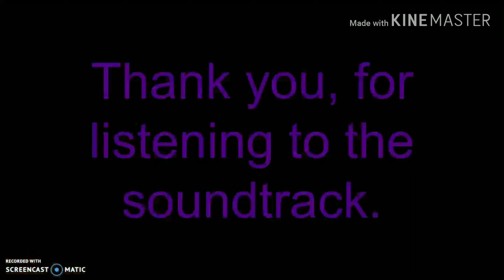Dusky Sam series Soundtrack: Animaljitsu Master (Hummingly Smashing)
Apparently the camera decided to film me humming the Galeem/Dharkom battle theme from Super Smash Bros. Ultimate.  (Super Smash Bros. Ultimate is owned by Nintendo.)  The song in this video (I don't mean the song that was hummed) is Champe Fighty's Theme.

Ignore the song name given in the video.